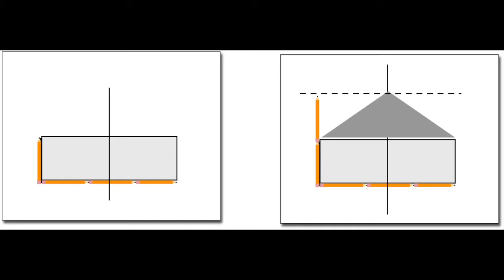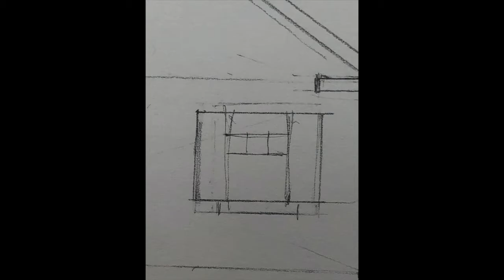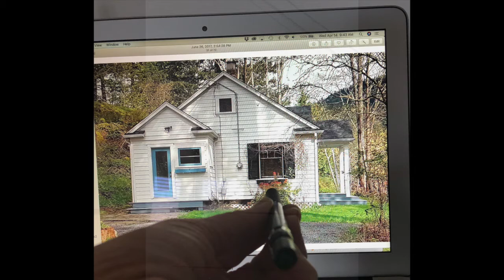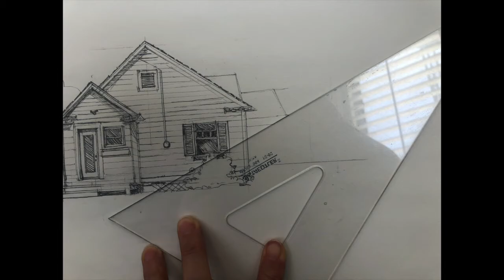Urban Sketching with Ann Beatty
Ann Beatty explains how to draw a building.